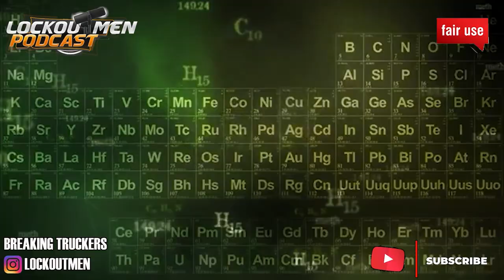I Was Shot At On I95 In North Carolina | The Recruiter Call Channel ☎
In Today’s Episode: I Was Shot At On I95 In North Carolina
“It was on I-95 southbound near Kenly, North Carolina. Around mm 107.
My safety guy at work went through our dash cams frame by frame. He traced the bullet to a field on the northbound side. It looks like it came from a field.”